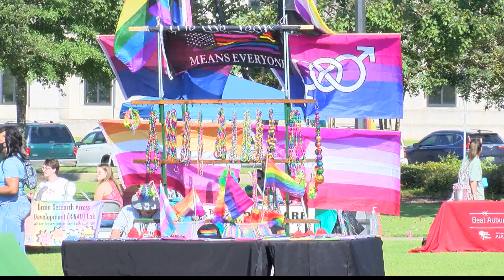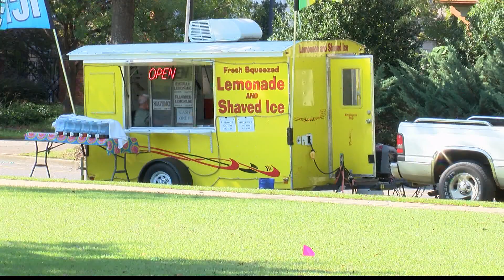Tuscaloosans celebrate diversity at Druid City Pride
After a year away from Government Plaza, the Druid City Pride Festival came back bigger than ever on Sunday.

The sixth annual event was back in person after last year's virtual happenings, offering a day where Tuscaloosans could celebrate what makes them who they are in a safe, welcoming environment.